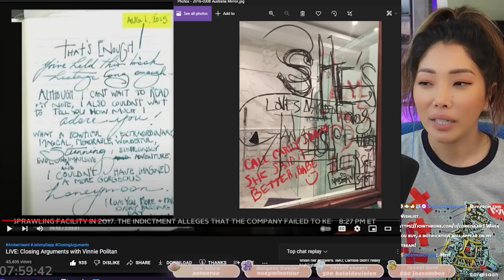Does Amber Think She Screwed Up?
Comparing Amber Heard's handwriting in her love journal with Johnny Depp vs red handwriting in mirror during Australia incident.

credit:
@Law&Crime Network  for live streaming the trial
 @COURT TV